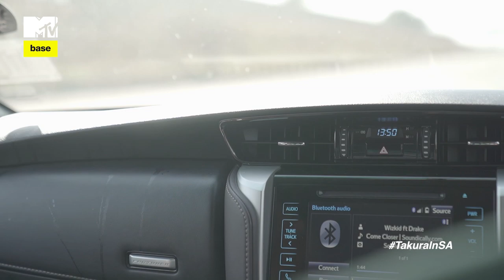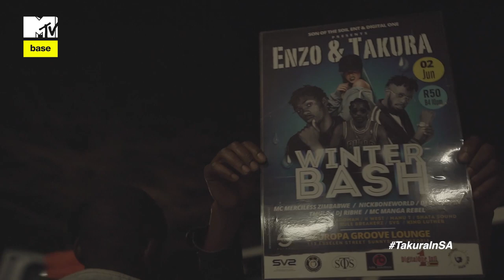TouchingBase with Takura in South Africa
Zimbabwean rapper, Takura was in South Africa recently and MTV Base was there to capture it all!